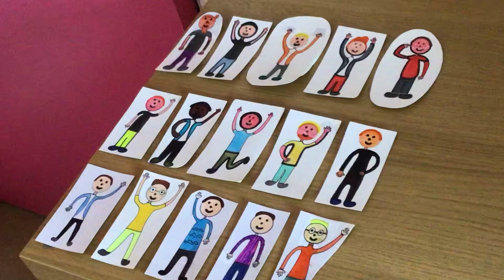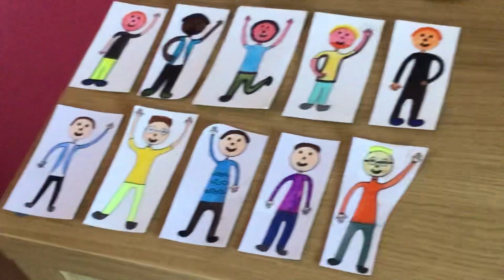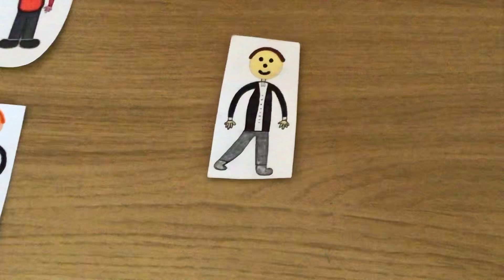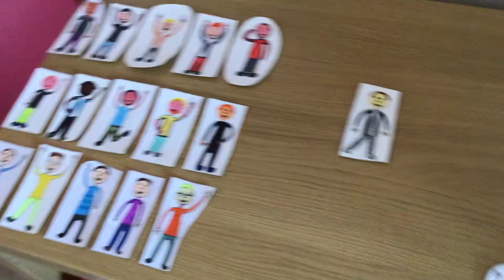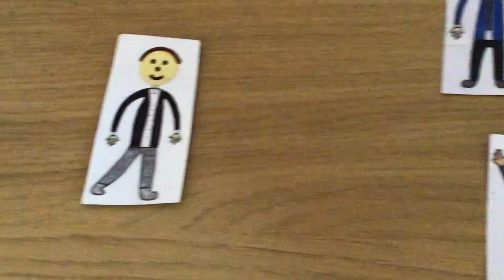The third and final of a summer concert! Fred Astaire Top Hat, White Tie and Tails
Since Juliet is off to half the journey of Cornwall tomorrow, Fred Astaire got the chance to show off his top hat, white tie and tails! Everybody says he’s a much better dancer than Gene Kelly.

Astaire was having a bit of trouble trying to shoot Patrick from CalenFosse, but with a little help, he held his cane upwards and… SHOOT! Patrick was on the floor.

The Ballet Cast were also in this. Poppy, Florence, Rose, Constentina and Iris. The girls gave themselves a curtsy at the end of the dance. Then they thanked Fred for teaching them how to 30s dance.

We hope Juliet has a really good six weeks off and we do have some birthdays coming up soon. She is returning to the front of the set the second day back at school.